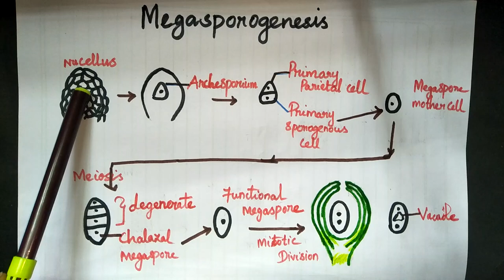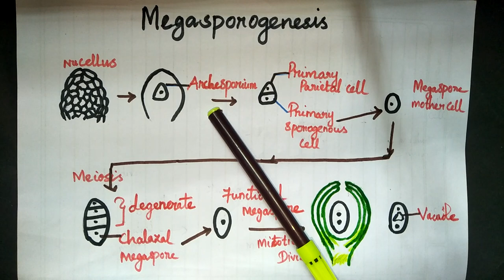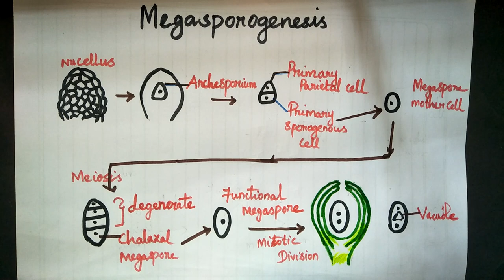Megasporogenesis and development of female gametophyte (in tamil)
Reproduction in flowering plants /Megaspore formation and development of female gametophyte